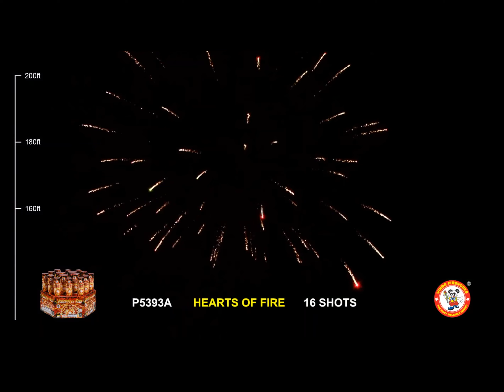FRIDAY'S FEATURED FIREWORK (HEARTS OF FIRE)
This week's featured firework is Hearts of Fire! This amazing finale rack really satisfies! The outer ring fires strobe willows with glitter comets, and the inside four tubes shoot a finale of loud-breaking crackling chrysanthemums. Where flames and love collide in spectacular fusion!